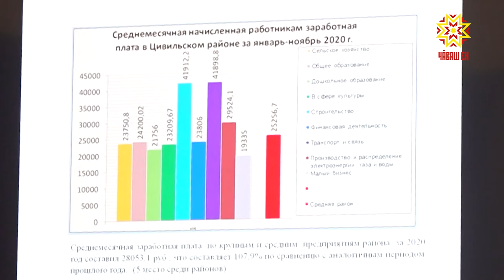В Цивильске подвели итоги социально-экономического развития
Сегодня в Цивильском районе подвели итоги социально-экономического развития за 2020 год и определили задачи на ближайшее будущее.